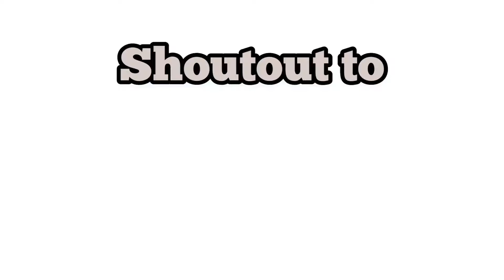Shoutout to Randy Couch